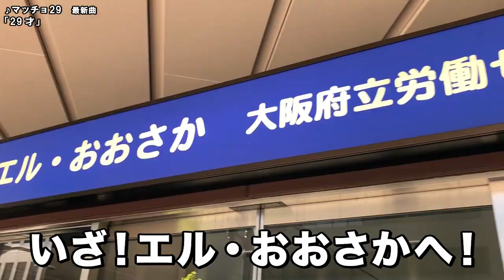【大林トレーナーおめでとう！】2018年キングオブフィジーク大阪【ビーレジェンド鍵谷TV】